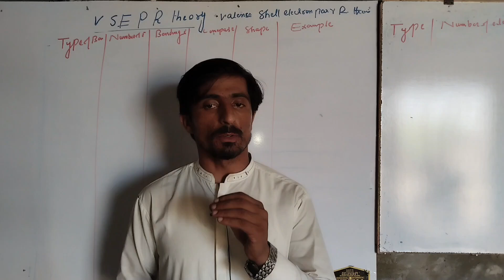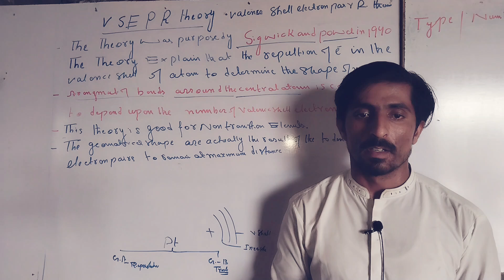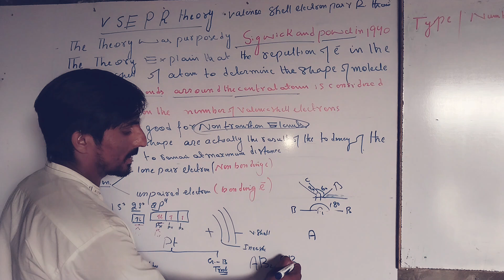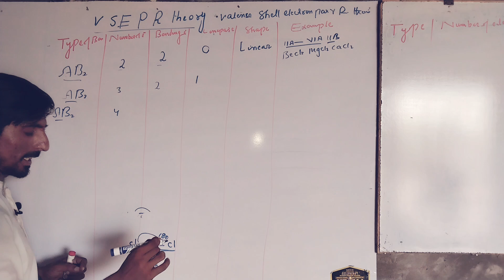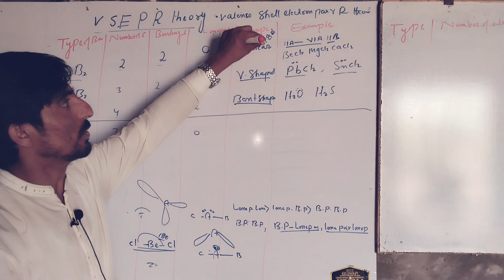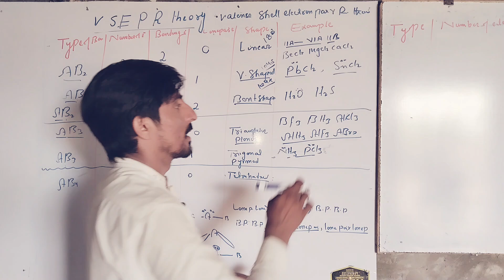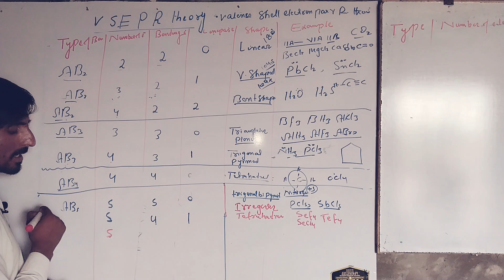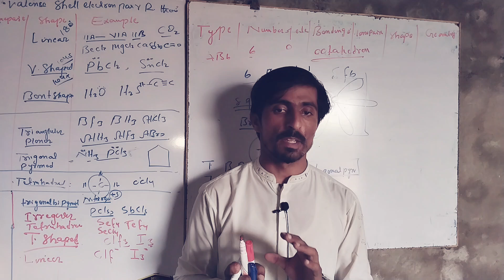MDCAT 2024 |Chemical bonding VSEPR theory|Valence shell electronpair repulsion theory |Chemistry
Learn about Valence Shell Electron Pair Repulsion (VSEPR) Theory, a key concept in predicting the shapes of molecules and their bond angles. This video covers the basics of VSEPR, how electron pairs influence molecular geometry, and provides visual examples to help you understand how different shapes arise. Perfect for students studying chemistry, preparing for exams, or anyone interested in understanding the 3D structure of molecules. Dive into the world of molecular geometry with this comprehensive guide."

VSEPR Theory explained
What is VSEPR Theory?,How to use VSEPR Theory,VSEPR Theory molecular shapes,Valence shell electron pair repulsion model,Understanding VSEPR Theory,VSEPR Theory in chemistry,Predicting molecular geometry with VSEPR,VSEPR Theory for beginners,VSEPR Theory step-by-step,Chemistry basics: VSEPR Theory,Electron pair repulsion in molecules,VSEPR shapes and bond angles,VSEPR Theory animation,Chemistry exam prep: VSEPR,Molecular geometry explained,VSEPR Theory examples,Chemistry study guide,High school chemistry lessons
VSEPR Theory
Valence shellelectronpairrepulsion